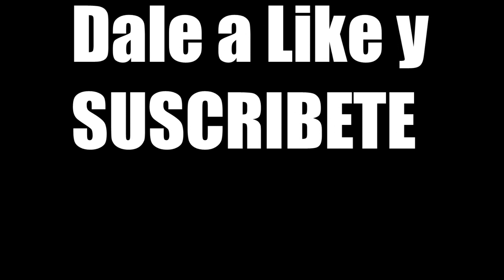URAMICHI ONIISAN en 1 Minuto!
Bienvenidos a un nuevo vidio, en esta ocasión os traigo a Uramichi Oniisan un anime donde muestra la vida desesperada de las personas que siempre disimulan la felicidad atreves de la televisión, si te gusto el video dale a like, comenta y suscribete, espero que tengas un excelente día y Nos Vemosss...